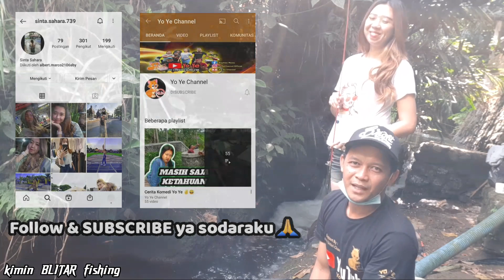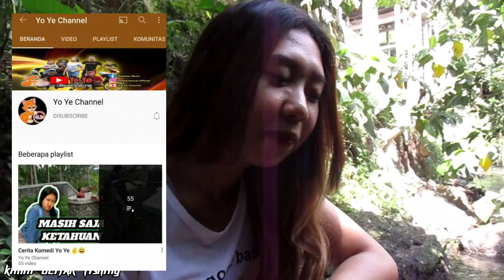Fishing mania ambyar mancing di sungai kecil strike ikan babon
mancing ikan lele di spot ini harus ekstra sabar, saking sabarnya sampai joget sambil menunggu umpan dimakan ikan
umpan yang saya pakai jangkrik dan cacing dicampur telur

mancing mania
mancing cantik
mancing ambyar
mancing ambyar terbaru 2021
mancing cantik mania
mancing ikan
mancing di sungai
cewek cantik mancing
fishing
fish hunt
beauty girl fishing